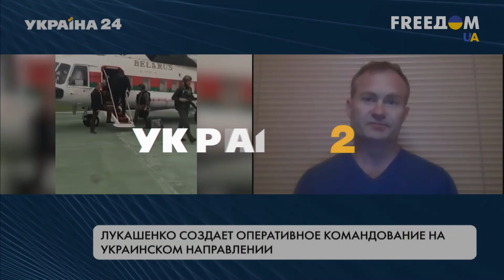⚡️ Путіна покинули союзники! Гармаш заявив про плачевну ситуацію кремля / Лукашенко, рф / Україна 24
Журналіст, представник Донецьку у ТКГ з Донбасу Сергій Гармаш розповів про настрої в Білорусі.